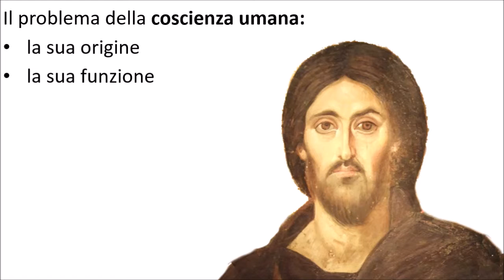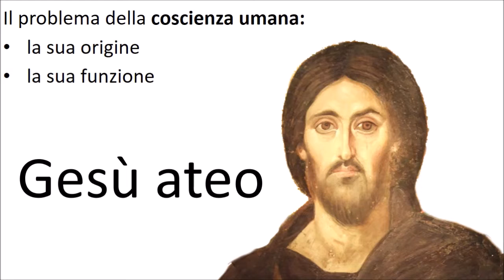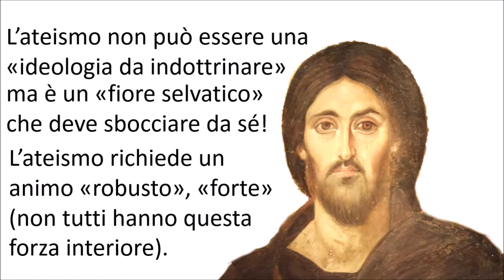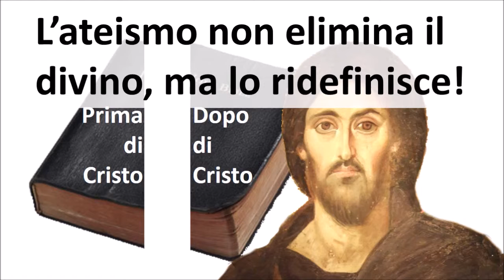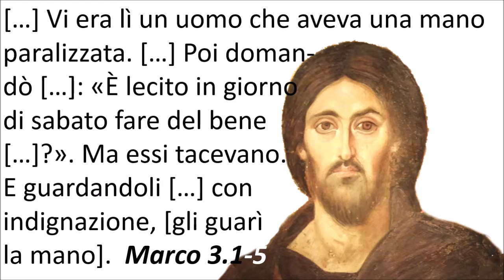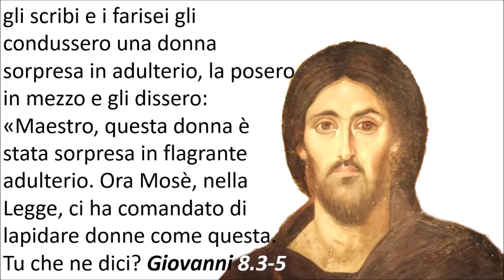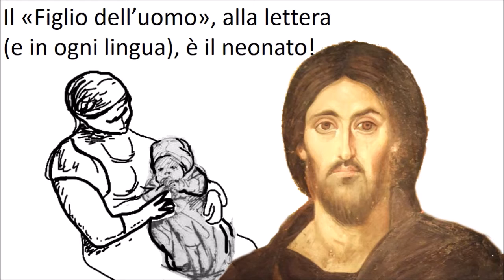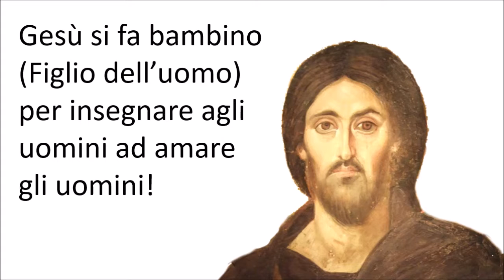"Gesù ateo", intervista di Adele Di Trapani per Radio Spazio Noi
Un'intervista di Adele Di Trapani a Nicolò Scalzo, autore del libro "Gesù ateo".